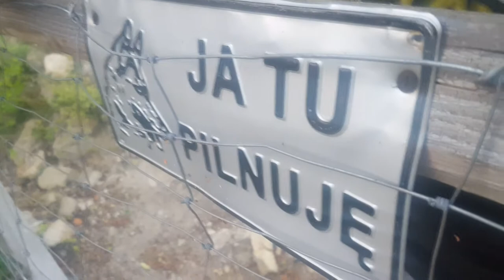Rykowisko Exploration - one shot #11 - Zamek Zawiszy Czarnego